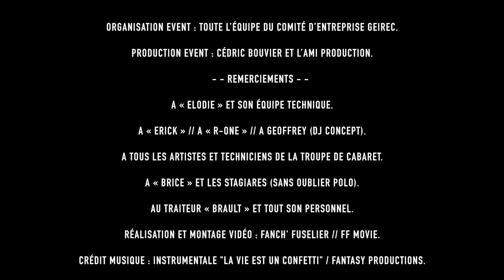Vidéo Soirée Cabaret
Retrouvez un After-Movie d'une soirée type Cabaret organisée par nos soins.
En 1ere Partie : Un Spectacle Humour.
Puis à travers les plats des passages visuels et chantés.
A la fin du repas un spectacle Cabaret.
Pour clôturer la soirée animation dansante avec Dj ou Orchestre.